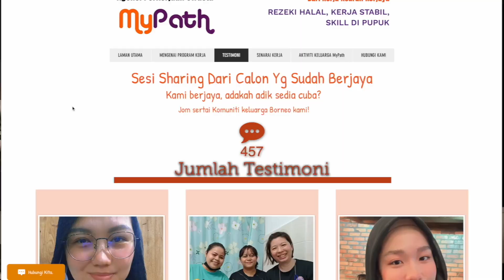(LIVE) Bernadya-Untungnya Hidup Harus Tetap Berjalan Cover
Borneo Sings 🎙🎶🎶

Siri ini menampilkan para sabahan dan sarawakian dalam komuniti MyPath yang berada di penang untuk menunjukan bakat terpendam mereka melalui cover lagu-lagu yang mereka minati.

Konten ini cuma untuk hiburan dan suka-suka saja. kamiurang bukan penyanyi professional 🤗

Tajuk : Untungnya Hidup Harus Tetap Berjalan
Artis : Bernadya
Cover By : Nick

Lyrics:

Persis setahun yang lalu
Ku dijauhkan dari yang tak ditakdirkan untukku
Yang kuingat saat itu
Yang kulakukan hanya menggerutu angkuh
Lebih percaya cara-caraku
Pilih ragukan rencana Sang Maha Penentu
Untungnya, bumi masih berputar
Untungnya, ku tak pilih menyerah
Untungnya, ku bisa rasa
Hal-hal baik yang datangnya belakangan
Ada waktu-waktu
Hal buruk datang berturut-turut
Semua yang tinggal, juga yang hilang
Seberapa pun absurdnya pasti ada makna
Itu memang paling mudah
Untungnya, kupilih yang lebih susah
Untungnya, kupakai akal sehat
Untungnya, hidup terus berjalan
Untungnya, untungnya
Hidup harus tetap berjalan

So, kepada yang berminat untuk ambil pengalaman record music ala-ala studio recording, boleh contact Kak Mel 🌸

Nak Cari Kerja??

Untuk Sebarang Pertanyaan Atau Pemohonan Sila Whatsapp Recruiter :
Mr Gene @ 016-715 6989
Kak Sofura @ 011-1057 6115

📌 Siapakah MyPath?
✅ MyPath merupakan agensi perunding sumber manusia yang SAH & BOLEH DIPERCAYAI.
✅ Diiktiraf oleh Jabatan Tenaga Kerja Semenanjung Malaysia (No Lesen : JTKSM 783A)
✅  Pengalaman melebihi 30 tahun sebagai Perunding Kerjaya (Career Specialist)
MyPath kini telah membuka Program Borneo khas bagi warga Sabah dan Sarawak (18-30 tahun) yang ingin mencari kerja dengan majikan yang halal, tetap, dan stabil.
📌 Apa lagi yang menarik?
✅ Tempat tinggal, pengangkutan, dan tiket penerbangan semuanya *ditaja dan disediakan.
✅ Di sokong Komuniti Borneo
Calon hanya perlu bersedia bekerja di Semenanjung dan bersikap bertanggungjawab dan rajin.
(*tertakluk kepada terma & syarat tertentu)